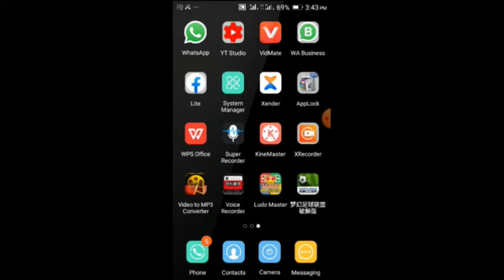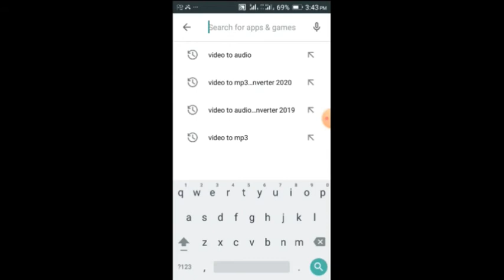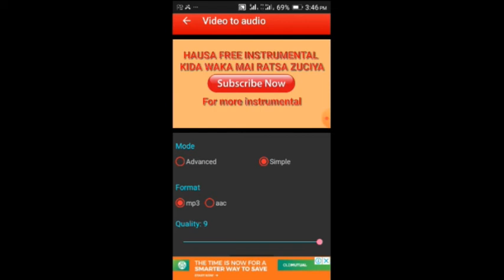kalli yadda zaka maida Video ya koma Audio(mp3) a wayarka ta android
Yadda zakayi converting Video ya koma Audio ta amfani da wayarka ta Android cikin sauki